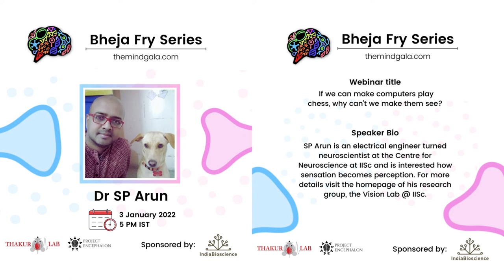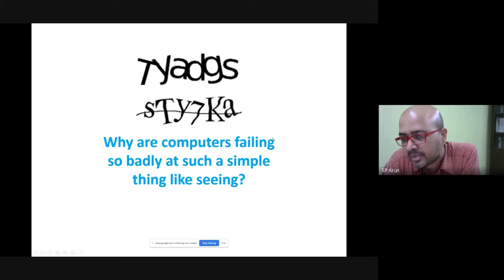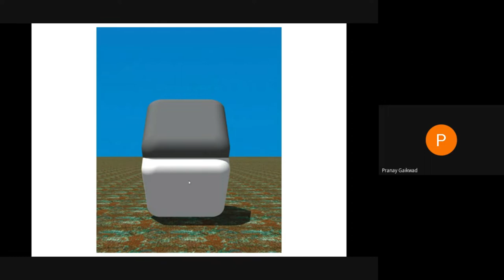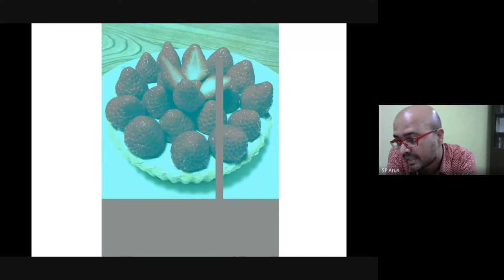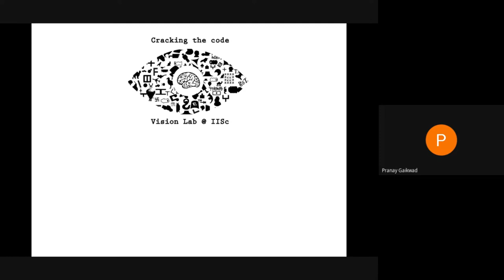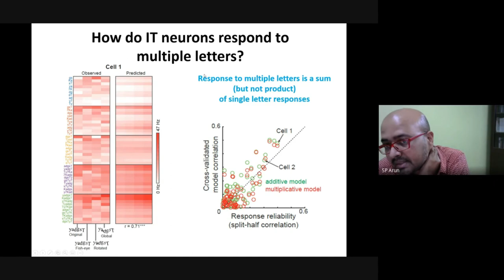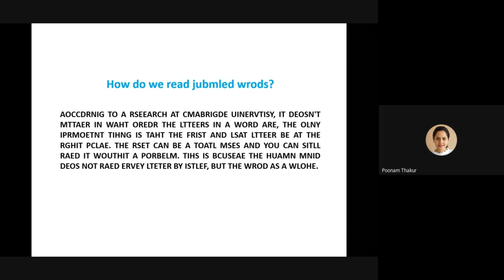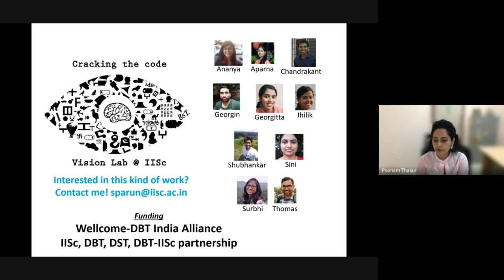If we can make computers play chess, why can't we make them see? | Dr S P Aurn | The Mind Gala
If we can make computers play chess and even Jeopardy and Go, then why can't we make them see like us? How does our brain solve the problem of seeing? I will describe some of our recent insights into understanding object recognition in the brain using behavioral, neuronal, and computational methods.

SP Arun is an electrical engineer turned neuroscientist at the Centre for Neuroscience at IISc and is interested in how sensation becomes perception. For more details visit the homepage of his research group, the Vision Lab @ IISc.

Project Encephalon and the Thakur Neurodegeneration Lab have collaborated to organize a year-long neuroscience outreach initiative, The Mind Gala. This initiative is funded by the 2nd India Biosciences Outreach grant to encourage more students to explore neuroscience.